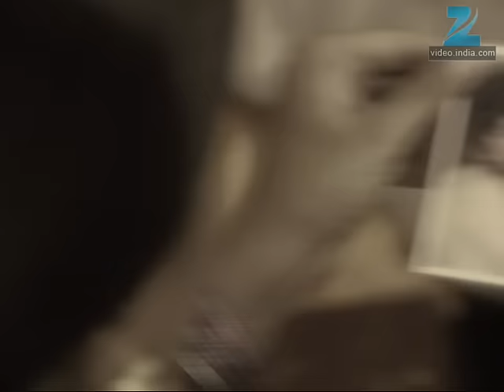Ghar Ki Lakshmi Betiyann | Ep.332 | Saraswati क्यों है इतनी डरी हुई? | Full Episode | ZEE TV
Show Name : Ghar Ki Lakshmi Betiyann
Producer/Star Cast : Kshitee Jog , Aleeza Khan , Aishwarya Narkar, Neetha Shetty
Episode No : 332